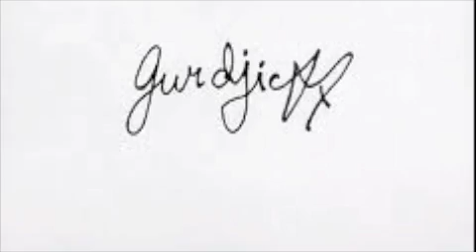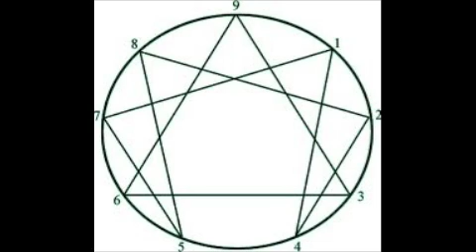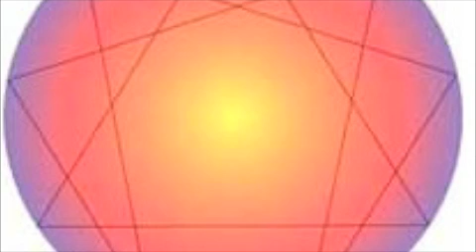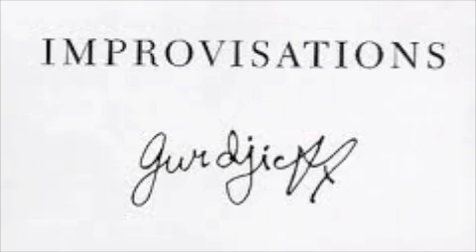The Way of the Sly Man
Here's a cheesy little slideshow to introduce a fantastic new recording.  Dave Morgan's "The Way of the Sly Man" is a musical representation of the ideas of the Greek/Armenian mystic G.I. Gurdjieff.  The soundtrack is the first track of the recording--"The Search"--which features the soprano saxophone of Howie Smith and World percussion by Jamey Haddad